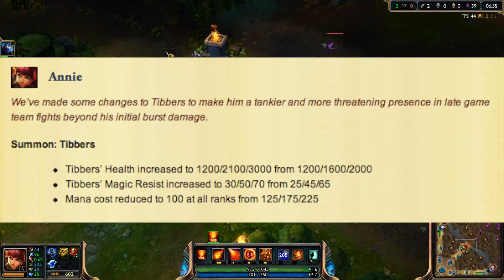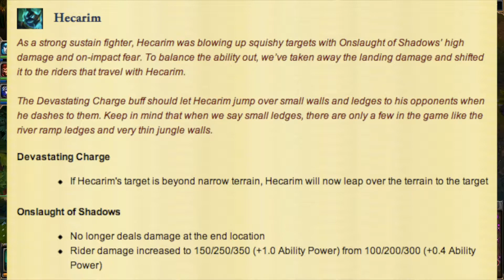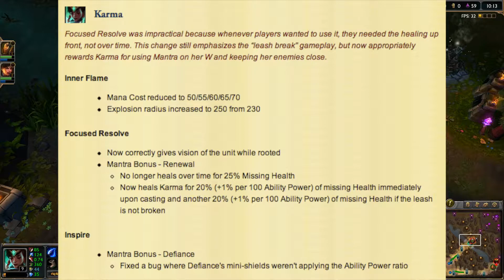LoL Patch 3.8 All Champion Changes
Patch 3.8 is live and i have got the breakdown on every major champion change in this new patch.

Video times for each champion
Annie: video start
Ashe: 1:25
Hecarim: 2:15
Karma: 3:35
Kha'zix: 4:50
Lissandra: 7:38
Sejuani: 8:38
Sona: 9:05